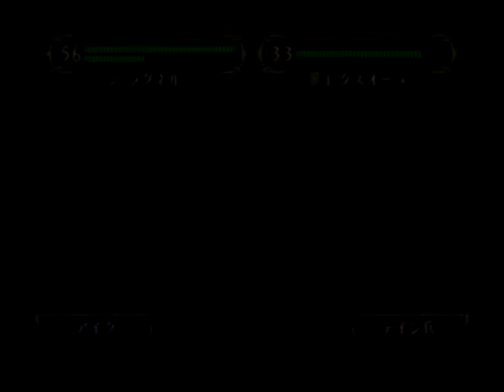【GC】ファイアーエムブレム蒼炎の軌跡 最終章 3/5 【スタートオンゲームズ】【スタゲー】【JAPAGE】